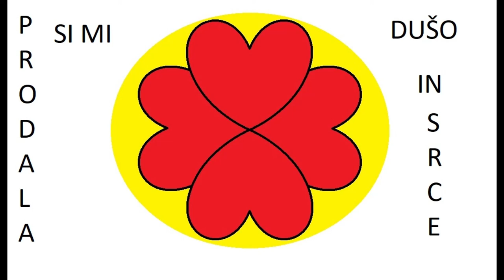Prodala si mi dušo in srce (:darko :čater) Darko Cash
Prodala si mi dušo in srce:
Darko Čater